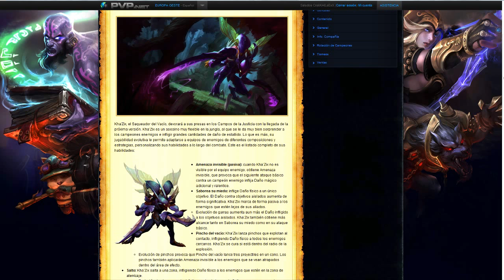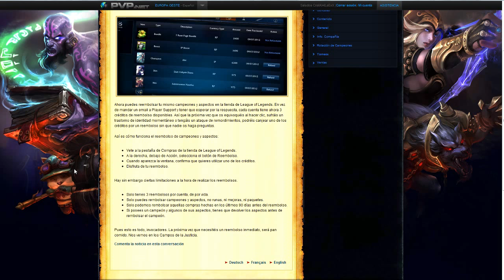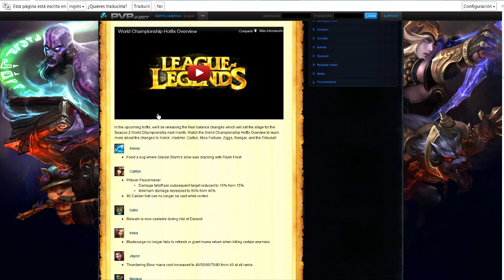League of Legends / Nuevo Campeón! + Notas + Reembolso!! / Valver921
Ya sabeis si le dais a el like sereis los mejores suscriptores!